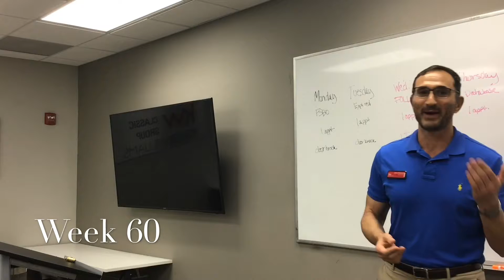Documenting the journey to reach my goals.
Week 60,  The value of watching me documenting my journey is to see the consistency.  I have come a long way and I have a long way to go to reach my goal of speaking in front of large audiences and having thousands of people watch my videos.   Ultimately my aim is to show you want it takes to reach your goals.  Right now I am about halfway there, so you can see what I have done to get to this point.